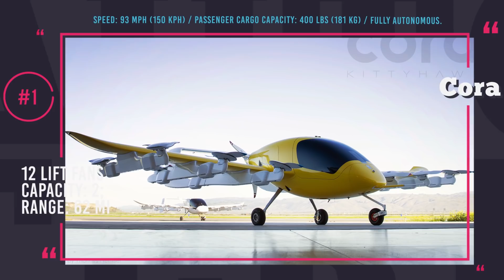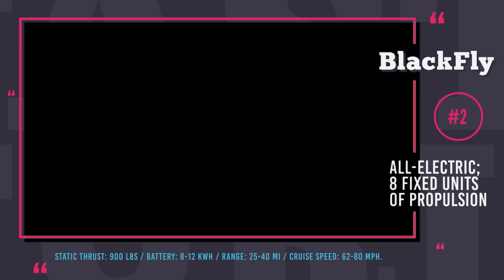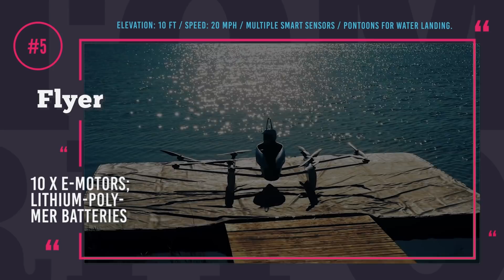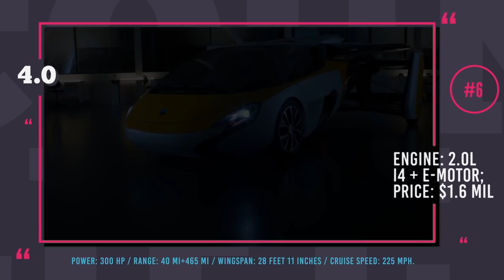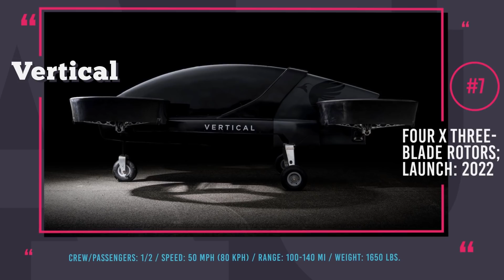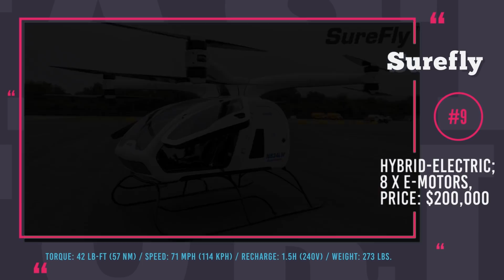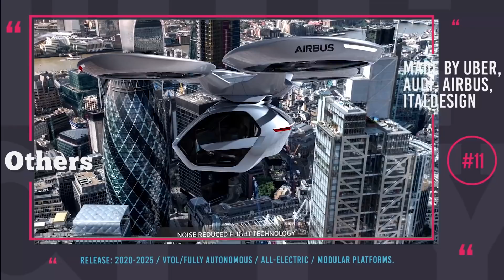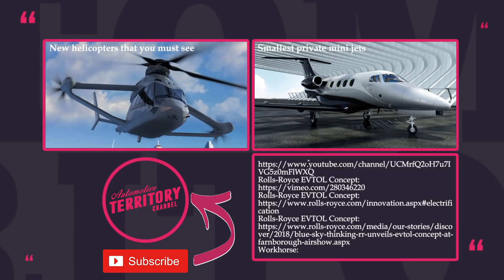Top 10 Mini Aircraft and Flying Car Inventions for Personal Air Travel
Our cities are turning into huge human hives, where transportation usually becomes associated with hours being stuck in traffic or waiting for overcrowded public buses and trains.

Taking this fact into consideration and being inspired by the science fiction concepts, engineers are trying to rethink the way we travel and fulfill the future of flying cars, personal mini aircraft and vertical take-off and landing passenger drones. In this episode we will show you the most recent and promising models that are expected to hit the skies as early as 2020.

Previous AutomotiveTerritory releases that you may find useful

All of the inventions featured in this episode of the ATAircraft series

This personal electric VTOL was first announced as Passenger Drone by the company of the same name in May 2017. However, soon after the first test flights, it was sold to Astro, where it is now being developed under the name of Elroy.

Cora by Kitty Hawk: cora.aero

Cora by Kitty Hawk is a two-passenger all-electric aircraft with self-piloting and VTOL capabilities. Cora is currently tested in New Zealand, and it is planned become the base vehicle for an air taxi service that will be launched in the following 5 years.

Flyer by Kitty Hawk: flyer.aero

Flyer by Kitty Hawk is an all-electric ultralight one-seater aircraft designed for people with no flying experience.

Developed by the Filipino former hip-hop dancer Kyxz Mendiola, Koncepto Millenya is a passion project of a man who got tired of city traffic.

BlackFly: opener.aero

After 9 years under development, BlackFly was introduced in 2018 as the world's first ultralight fixed-wing, all-electric, vertical take-off and landing aircraft.

Vertical Aerospace is a Bristol-based startup that built and showcased a real, flight-capable VTOL vehicle within the last year. The company plans to launch an air taxi service in the UK by 2022.

Rolls-Royce EVTOL Concept is a flying automobile concept that will accommodate up to 5 passengers and will be suitable for a wide range of applications, including personal use, public and cargo transportation, and military missions.

There aren’t many road legal automobiles that can simply take off from the highway and fly into the sky, but Aeromobil gets close to this description. It will be released by 2020 and will be powered by a hybrid powertrain.

Aston Martin Volante Vision Concept

Even though, Aston Martin designers have been really busy lately, they still managed to spare some time and develop a conceptual VTOL in cooperation with Cranfield Aerospace Solutions, Cranfield University and Rolls-Royce. The three-seater aircraft was named Volante Vision.

Workhorse is not stopping at building the electric pickup truck, they intend to use electric propulsion knowledge in building a two-seat hybrid eVTOL vehicle. Surefly is lifted in the air by a pair of counter rotating propellers which are located at the end of four arms.

Pop.Up Next: italdesign.it/project/pop-up-next

The majority of flying car projects in our video are either one-off concepts from car makers or startups by the young and ambitious companies. However, these three models are being designed by the current giant of transportation Uber, Airbus, Italdesign, Audi.